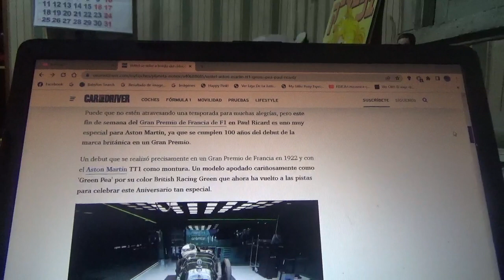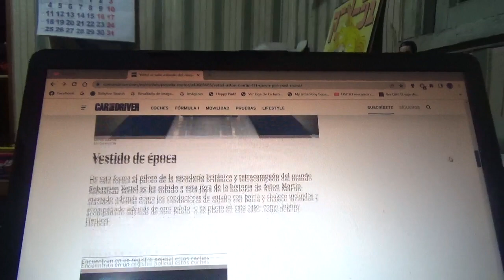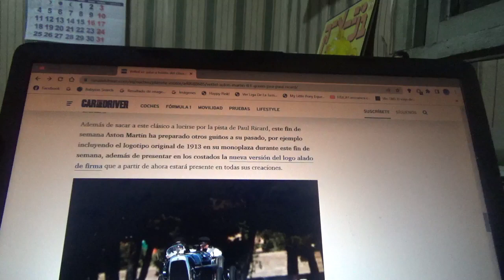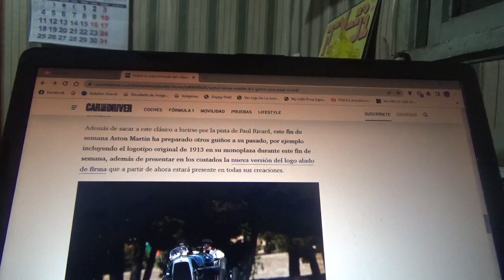Sebastian Vettel manejó el Aston Martin TT1 de 1922 antes del GP de Paul Ricard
Esto ocurrió antes de los entrenamientos libres del reciente Gran Premio de Francia con motivo de los 100 años del debut de la firma automotriz británica en una competencia de Gran Premio